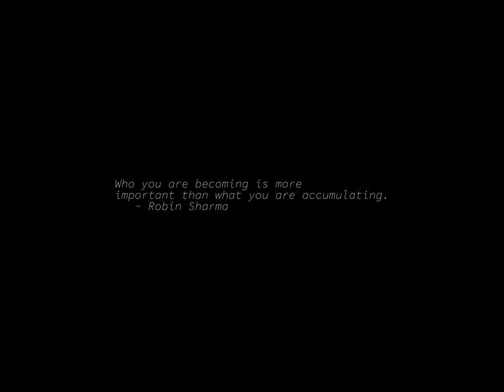Sunrise Time-lapse: Saturday, June 10, 2023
On this day:
   First Apple II shipped, 1977
   Death of Alexander the Great, 323 B.C.
   Denver police tear gas Jethro Tull and 2000 fans at Red Rocks, 1971
   Camoes Day in Portugal
   Howlin' Wolf (Chester Burnett) is born in West Point, Mississippi, 1910
   Judy Garland is born, 1922
   Ernest Chausson dies in Limary, Seine-et-Oise, France, 1899

Today's random fortune, quote, or snark:
Nature abhors a virgin -- a frozen asset.
        -- Clare Booth Luce